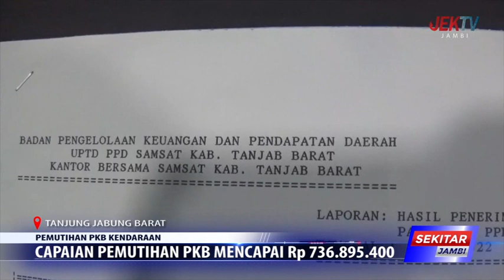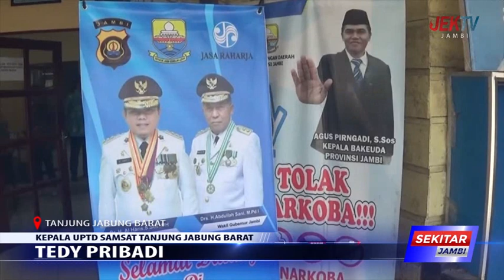CAPAIAN PEMUTIHAN PKB MENCAPAI Rp 736 895 400